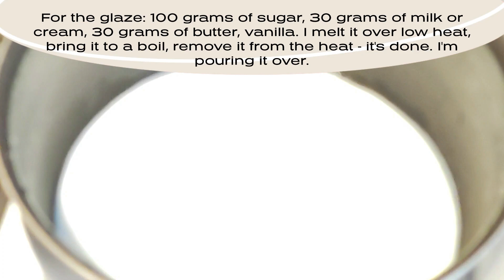Super KITCHEN! "Dandelions" Crumble in the mouth. A simple and easy recipe. Sweet pastries at home.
-Hello everyone I'm cooking more and more crumbly Dandelion cookies
-2 yolks, 1 tablespoon of sugar, 2 tablespoons of sour cream,
-85 grams of butter, 1 gram of vanilla, 150 grams of flour, 1 teaspoon of baking powder
-I put the dough in the refrigerator for 30 minutes
-For the glaze: 100 grams of sugar, 30 grams of milk or cream, 30 grams of butter, vanilla. I melt it over low heat, bring it to a boil, remove it from the heat - it's done. I'm pouring it over.
-I prepare the sprinkles: I grind corn sticks in a blender.
-I form balls from the dough, bake for 20 minutes at 180 degrees
-I dip the cookies in the icing, then in the sprinkle.